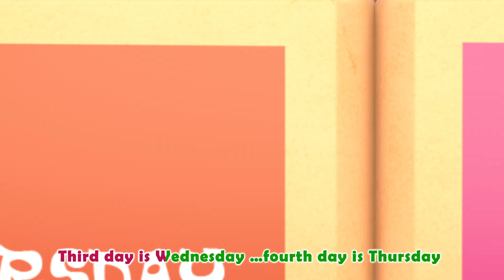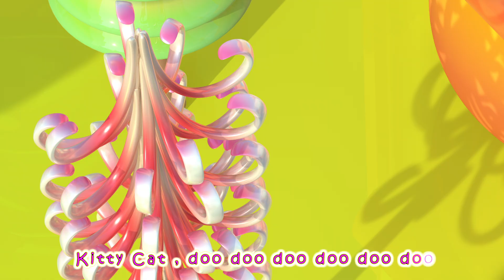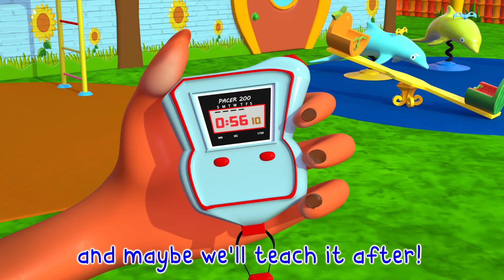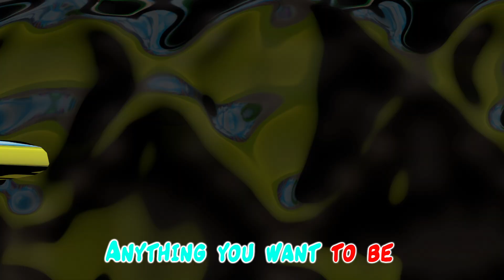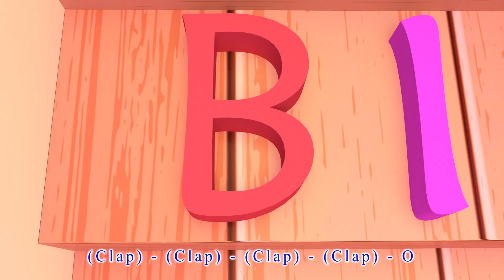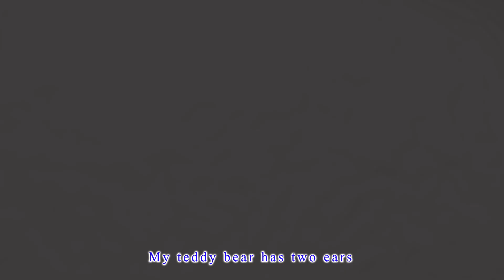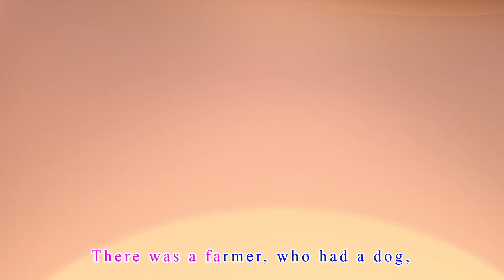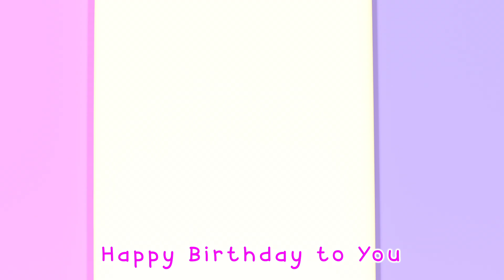Baby Shark's Playtime Dance | Kids Songs and Nursery Rhymes | Bei Bei - Nursery Rhymes & Kids Songs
Celebrate with 'Baby Shark's Ocean Party!' This fun song brings the joy of Baby Shark's underwater world to life. With its infectious rhythm and happy lyrics, it's perfect for singing, dancing, and creating a festive atmosphere for children

🎶Lyrics:

Baby Shark
Baby Shark
Baby Shark
Baby Shark

Mommy Shark
Mommy Shark
Mommy Shark
Mommy Shark

Daddy Shark
Daddy Shark
Daddy Shark
Daddy Shark

Grandma Shark
Grandma Shark
Grandma Shark
Grandma Shark

Grandpa Shark
Grandpa Shark
Grandpa Shark
Grandpa Shark

Run away
Run away
Run away
Run away

NurseryRhyme,Kids,Singing,Farmer,Interactive,Educational,Fun,Melody,Preschool,Animals Sounds,Farmyard,Classic,Musical,Entertainment.

🎵 Enjoy other Bei Bei - Nursery Rhymes & Kids Songs:

(New🚌) The Wheel on the Bus 🚍🚌Songs for Children | Bei Bei - Nursery Rhymes WheelsontheBus #22

Nursery rhymes in English, canciones en inglés para niños, barnvisorna på engelska, Músicas em inglês para crianças, Gyerekzene, Kinderlieder in Englisch, 英文兒歌, Písničky v angličtině, أناشيد أطفال باللغة الإنجليزية, अंग्रेजी में नर्सरी कविताएं, Comptines en anglais, Lagu-lagu anak berbahasa Inggeris, Musik Untuk Anak, Barnerim på engelsk, Canzoni per bambini in inglese, Engelse kinderliedjes, Piosenki dla dzieci po angielsku, เพลงภาษาอังกฤษสำหรับเด็ก